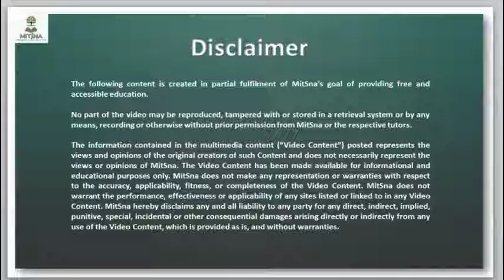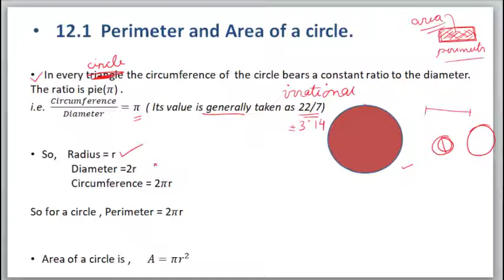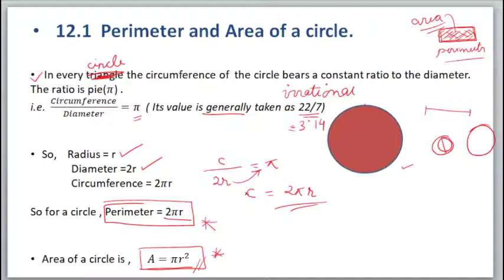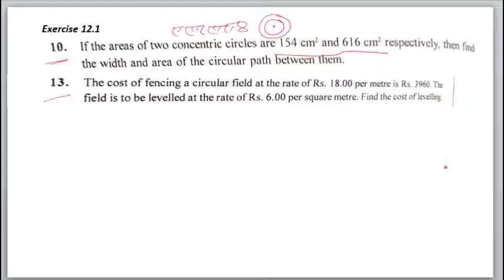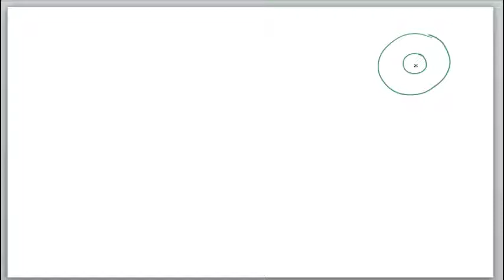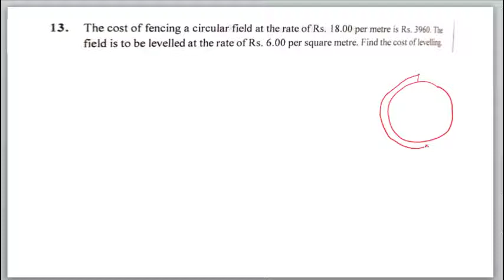Lecture 1: Perimeter and area of a Circle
MA 10.1.12: Mensuration
Instructor: Micheal Atom (BTech, BITS PILANI), 1st Position HSSLCE'19, 6th Position HSCLE'17
In this video, the instructor illustrates the Perimeter and area of a Circle of Class X Mathematics.